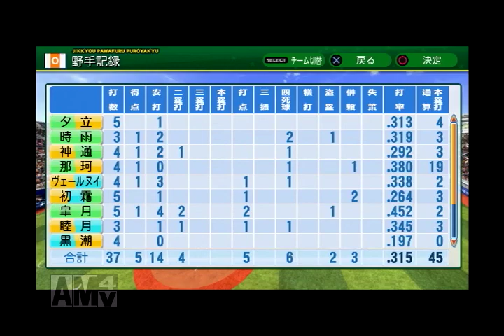【艦これ】１-１２ ペナントレース ファイターズ戦（第１回戦）【パワプロ2014】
鎮守府着任順の艦娘２８名がＯＢで強化されたプロ野球チームとペナントレースで戦います。

＊詳細はブログに掲載